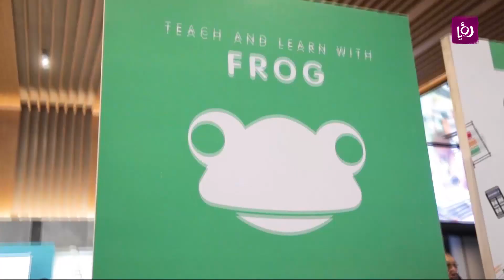الوزير الماليزي بن مالك - خرج طالبا من الأردن وعاد وزيراً - قصص نجاح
الوزير الماليزي بن مالك ..خرج طالبا من الأردن وعاد وزيراً - الدكتور مزلي بن مالك درس في جامعة آل البيت وعاد إلى الأردن كأصغر وزير تربية وتعليم في العالم، الزميلة رانيا الشلبي قابلته وتحدثت معه حول ذكرياته في الأردن وتطلعاته المستقبلية للتعاون بين البلدين خلينا نشوف التقرير مع رانيا الشلبي.